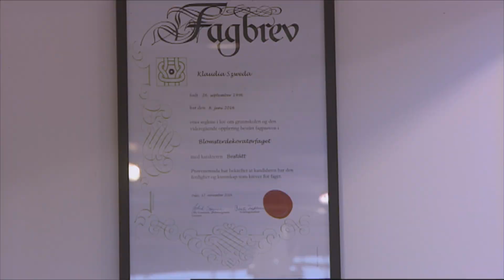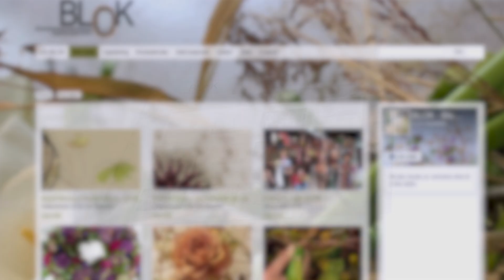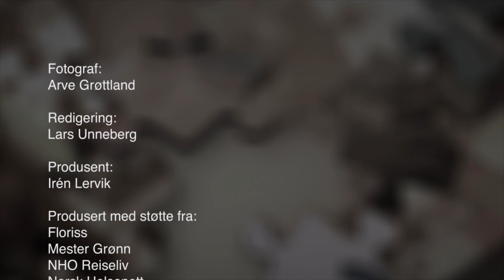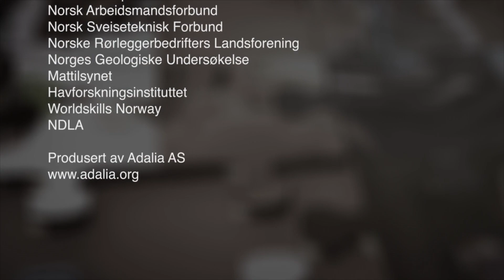Mitt yrke - Blomsterdekoratør